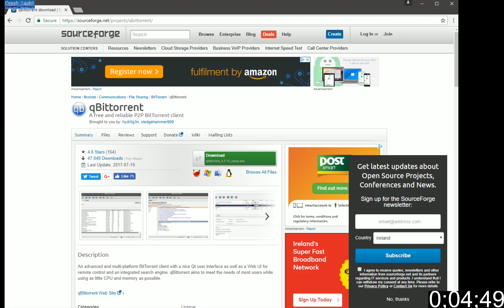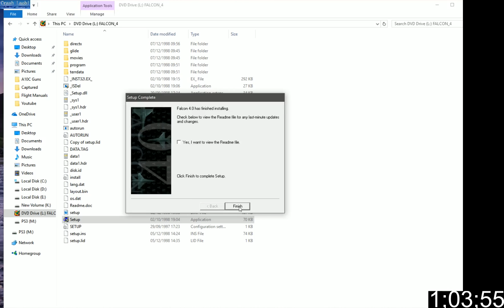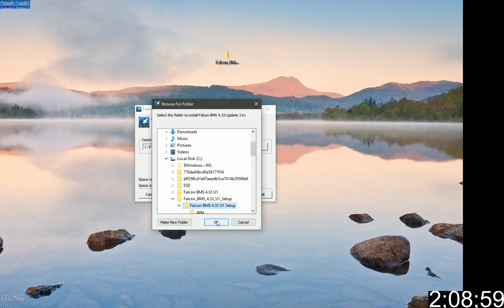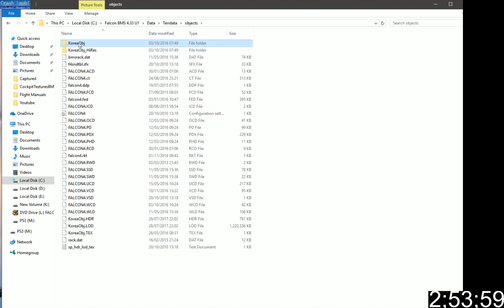4.0 Minute Falcon - BMS 4.33 Installation & Setup Tutorial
In the first episode of a new series on BMS 4.33 I show you how to install Falcon 4.0, BMS 4.33, updates U2 & U3, the Ostsee Theatre and HD cockpit textures.  Additionally this tutorial covers control and graphics setup.